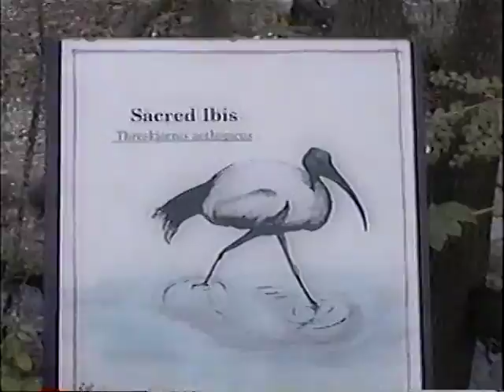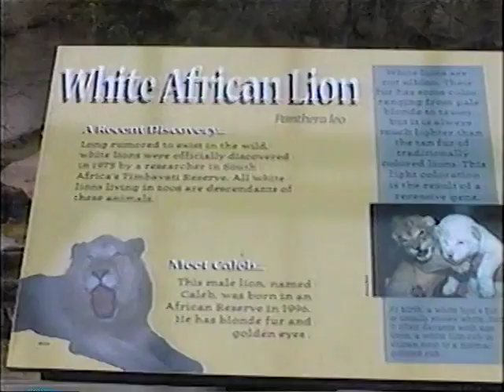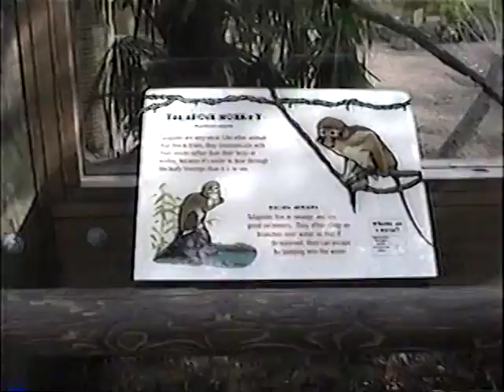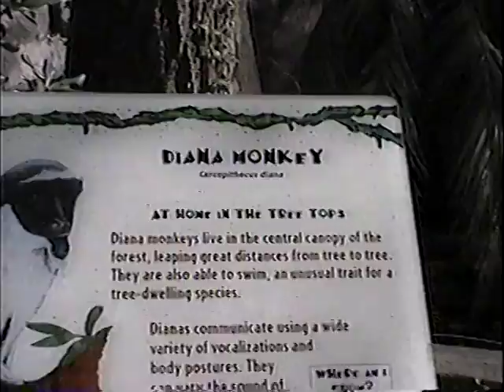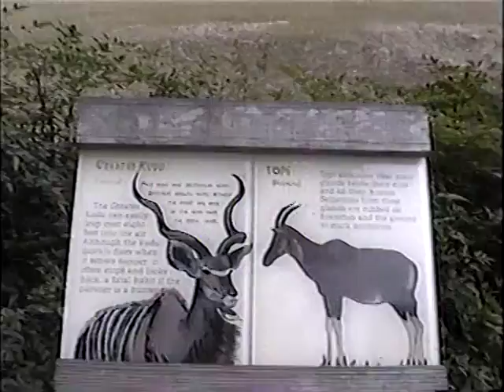Travels - 1999 / 2000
New Years Eve Austin TX,  New Orleans Zoo